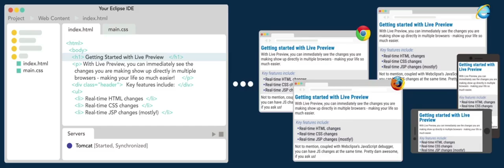Live Preview - LoopView